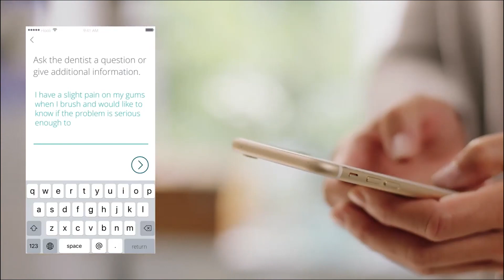Happy World Oral Health Day!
We asked Philips employees and people on the streets of Amsterdam what they think about their oral healthcare.
How do you look after your teeth?
What if we had a virtual dentist we could access through our mobile phones?
A licensed dentist at your fingertips, without the chair time